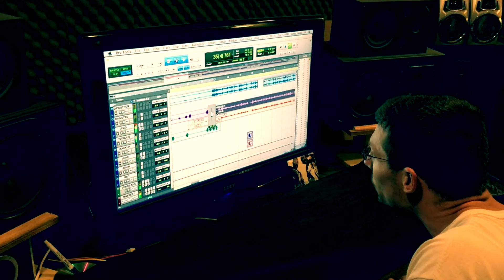Kontages Files- New Music Preview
Kontages is set to release new music. Here's a preview of one of those tracks featuring Tyler Marshall and produced by J Keez.